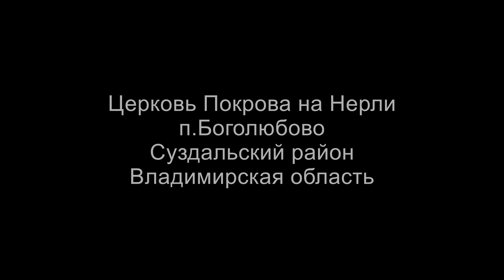Церковь Покрова на Нерли